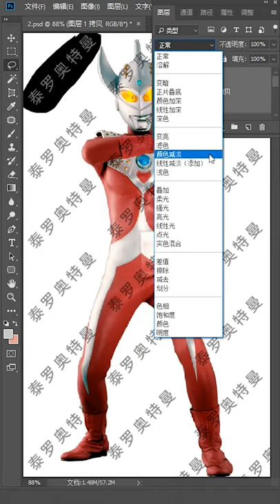How to design image in Photo Shop Easy and Fast part 845